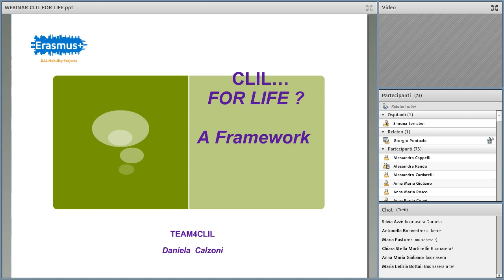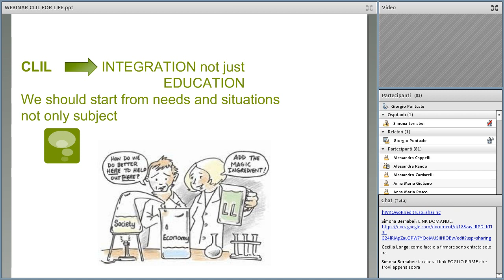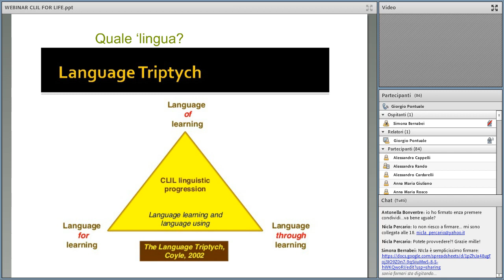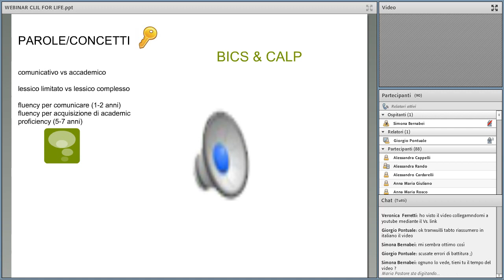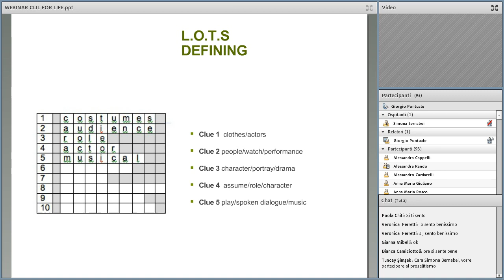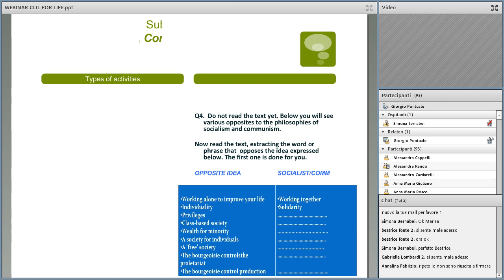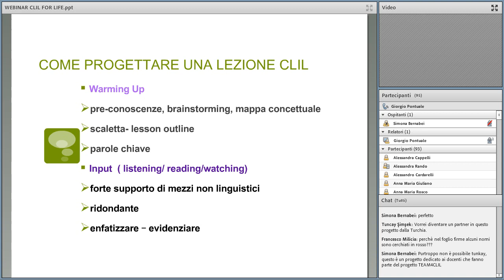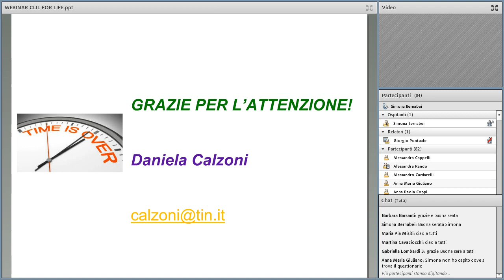TEAM4CLIL 1 CLIL4LIFE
CLIL4LIFE di Daniela Calzoni (formatrice CLIL) coordinamento Simona Bernabei (Referente pedagogico regionale eTwinning)
Questo è il primo di una serie di webinar di formazione organizzati nell'ambito del progetto KA1 Erasmus Plus TEAM4CLIL, progetto che vede una rete di 13 scuole toscane lavorare sul CLIL e sul curricolo verticale. Previste mobilità su corsi strutturati e in percorsi di job shadowing all'estero.
Prossimo webinar giovedì 8 marzo 2018 alle ore 17,30